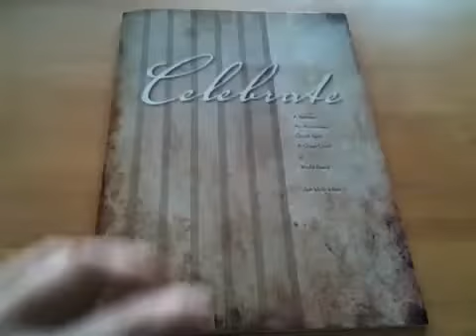Americhip Russia Интерактивные технологии в печати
Сенсорная технология в печати.